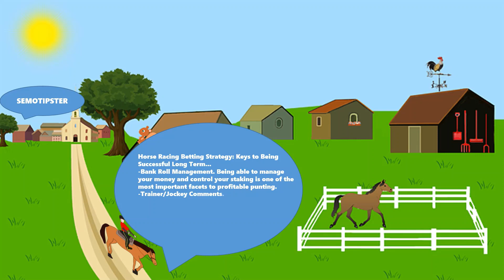Horse Racing Tips Today |18.01.2023|Horse Racing Predictions|Horse Racing Picks|Horse Racing Tips UK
Horse Racing Tips & Horse Racing Predictions:
-Dundalk
-Southwell
-Plumpton
-Wolverhampton